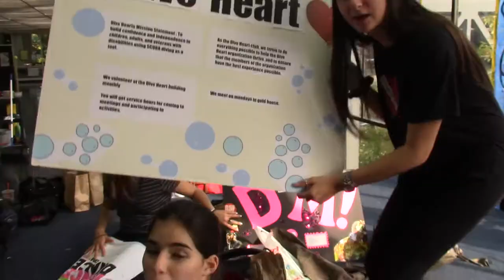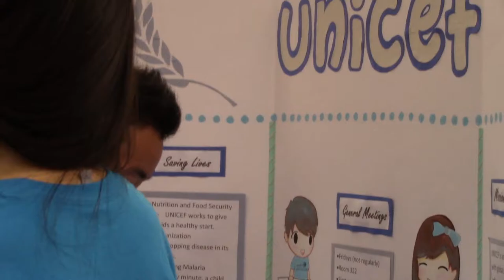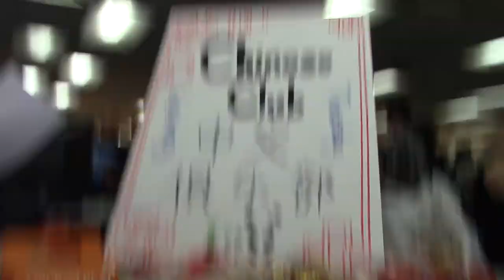Whitney M. Young Club Fair Recap 2014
Whitney M. Young's Club Fair 2014 featuring most of the clubs in school.